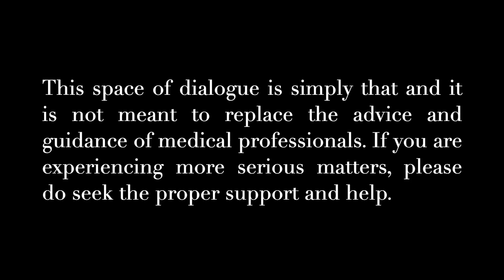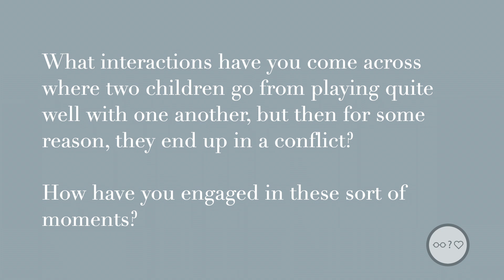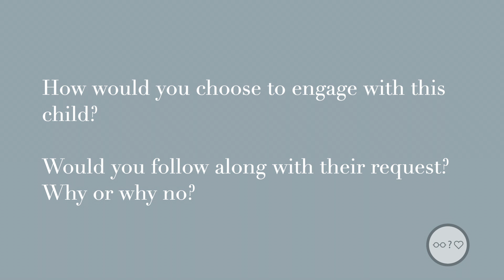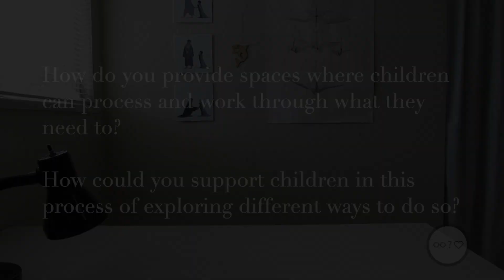week 15: to_____ or not to_____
Over the course of one day, there are quite a few decisions that need to be made. At times we don’t always have the space to really think them through. Though we may not have the time or space due to the pressures of adulthood, children on the other hand do. Join me as we think through this ordinary moment and explore how we can provide space and time for children to thinkcritically about their actions, words, thoughts, and decisions.

Reflection Questions:

How do you provide spaces where children can process and work through what they need to do?

How could you support children in this process of exploring different ways to do so?